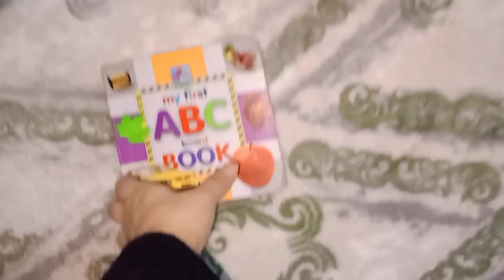Lubaba k Karnamy | Aj Khany Mai kia bnaya jaye